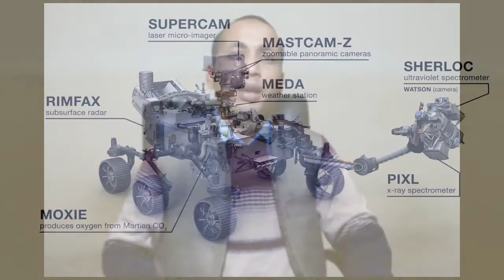NASA’s Perseverance rover and first-ever helicopter landed on Mars: Sent back first Image:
The video is about the Nasa’s Mars rover Perseverance, the most advanced astrobiology lab ever sent to another planet, streaked through the Martian atmosphere and landed safely inside a vast crater, the first stop on a search for traces of ancient microbial life on the Red Planet.
Mission managers at Nasa’s Jet Propulsion Laboratory (JPL) near Los Angeles burst into applause, cheers and fist-bumps as radio beacons signaled that the rover had survived its perilous descent and arrived as planned on the floor of Jezero Crater, site of a long-vanished Martian lake bed.
The six-wheeled vehicle came to rest about two kilometres from towering cliffs at the foot of a remnant fan-shaped river delta etched into a corner of the crater billions of years ago and considered a prime spot for geo-biological study on Mars.
“Touchdown confirmed,” Swati Mohan, the lead guidance and operations specialist announced from the control room. “Perseverance safely on the surface of Mars.”
The robotic vehicle sailed through space for nearly seven months, covering #472 million kilometres before piercing the Martian atmosphere at 19,000kms per hour to begin its descent to the planet’s surface.
The spacecraft’s self-guided descent and landing during a complex series of manoeuvres that Nasa dubbed “the seven minutes of terror” stands as the most elaborate and challenging feat in the annals of robotic spaceflight.
Acting Nasa chief Steve Jurczyk called it an “amazing accomplishment,” adding, “I cannot tell you how overcome with emotion I was.”
Deputy Project Manager for the rover, Matt Wallace, said the descent and landing systems “performed flawlessly”.
The landing represented the riskiest part of the two-year, #$2.7 billion endeavour whose primary aim is to search for possible fossilised signs of microbes that may have flourished on Mars some three billion years ago, when the fourth planet from the sun was warmer, wetter and potentially hospitable to life.
Scientists hope to find bio-signatures embedded in samples of ancient sediments that Perseverance is designed to extract from Martian rock for future analysis back on Earth — the first such specimens ever collected by humankind from another planet.
Two subsequent Mars missions are planned to retrieve the samples and return them to Nasa in the next decade, in collaboration with the European Space Agency.
Perseverance’s payload also includes demonstration projects that could help pave the way for eventual human exploration of Mars, including a device to convert the carbon dioxide in the Martian atmosphere into pure oxygen.
The box-shaped tool, the first built to extract a natural resource of direct use to humans from an extraterrestrial environment, could prove invaluable for future human# life support on Mars and for producing rocket propellant to fly astronauts home.

Another experimental prototype carried by Perseverance is a miniature helicopter designed to test the first powered, controlled flight of an aircraft on another planet. If successful, the #1.8-kilogram helicopter could lead to low-altitude aerial surveillance of distant worlds, officials said.
Extra cameras designed to shoot video of Perseverance as it plunged towards the surface are believed to have captured the first footage ever recorded of a spacecraft descending onto another planet, JPL officials said. That video may be ready to show to the world as early as next week, Wallace said.
Nasa's astrobiology rover Perseverance makes historic Mars
Mars 2020 Perseverance Rover
Highlights From NASA's Successful Landing on Mars
NASA Mars Perseverance rover has successfully landed
NASA's Perseverance rover has just landed on Mars
NASA's Perseverance successfully touches down on Mars
NASA lands rover and first-ever helicopter on Mars
Touch down! NASA's Mars landing sparks new era
Nasa Mars rover: Perseverance robot all set for big test
nasa perseverance landing
mars landing 2021
mars rover landing 2021 live stream